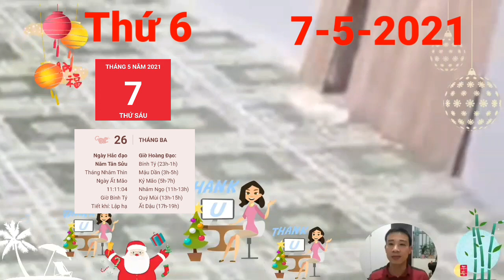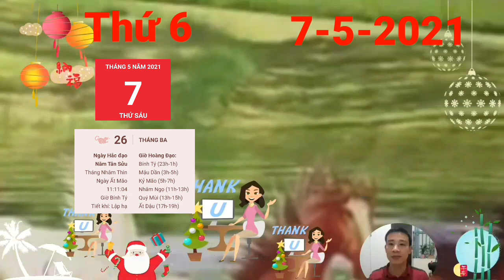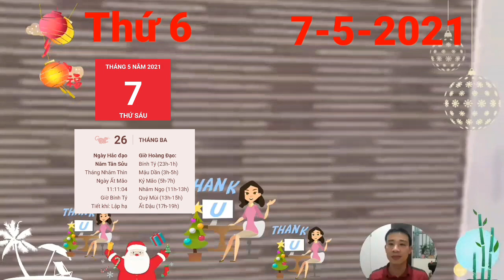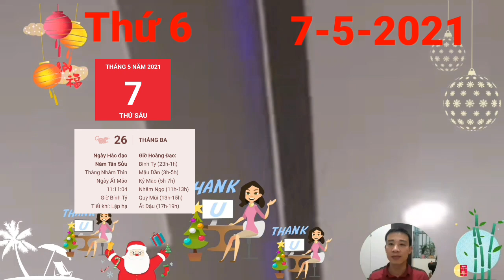Tử Vi Ngày 7/5/2021 QUÁ MAY MẮN, Con Giáp PHÁT TÀI LỚN, SỐ HƯỞNG, TIỀN VỀ ĐẦY KÉT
tuổi Tý phạm cục diện Tý Mão tương hình nên dù rất thông minh và có thể hoàn thành tốt nhiệm vụ được giao, bạn lại hay hay tỏ ra coi thường bạn bè
Bản mệnh là người tài giỏi song thường hay sống trong thế giới riêng, không muốn chủ động tiếp xúc với người khác.
Tử vi tuổi Mão, THỨ 6  ngày 7/5/2021 cực chuẩn
Thiên Tài nâng đỡ, người tuổi Mão có thể phát tài nhanh chóng dựa vào vận may của mình. Có thể mối đầu tư trước đó của bạn đang có những bước tiến triển tích cực đến mức chính bạn cũng không ngờ tới.
cục diện Tương Hại khiến người tuổi Thìn phải đối diện với nhiều chuyện đau đầu trong ngày hôm nay. Khi đưa ra quyết định, bạn thường không nhận được sự giúp đỡ và ủng hộ của mọi người, thậm chí còn bị phản đối quyết liệt.
Mộc sinh Hỏa, quan hệ giữa người tuổi Tị và nửa kia rất hòa hợp bởi hai người luôn chia sẻ mọi suy nghĩ và dự định trong lòng với nhau. Bạn không sợ đối đầu với khó khăn bởi bạn tin rằng chỉ cần vợ chồng đồng thuận thì có thể cùng nhau giải quyết mọi vấn đề mà cuộc sống đặt ra. QUÁ MAY MẮN, Con Giáp PHÁT TÀI LỚN, SỐ HƯỞNG, TIỀN VỀ ĐẦY KÉT

CÁC BẠN THAM KHẢO thêm video sau nhé:
☯TU VI HANG NGAY☯ Thứ 6, ngày 7/5/2021 Con Giáp Tiền Tiêu Không Hết, Trúng Độc Đắc, Giàu Quá Trời
Tư Vi Ngay 6/5/2021 Con Giáp QUÁ MAY MẮN, TRÚNG LỚN, TIỀN ĐẦY KÉT, GIÀU TO RỒI
ĐÚNG 5/5 THẦN TÀI BAN LỘC, Con Giáp LỘC ĐẾN NHÀ, GIÀU TRONG MỘT ĐÊM, TIỀN ĐẦY KÉT
☯ Tử Vi Ngày 3/5 THẦN TÀI BÁO MỘNG, CON GIÁP PHÁT TÀI LỚN, TIỀN ĐẦY TAY